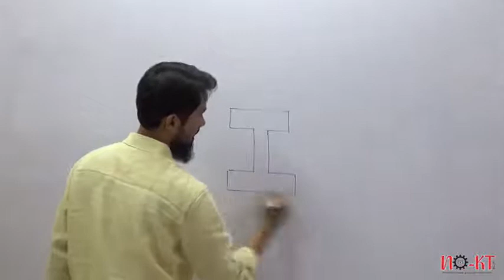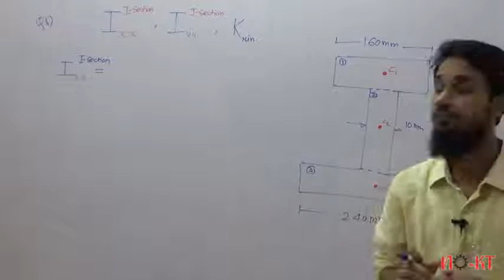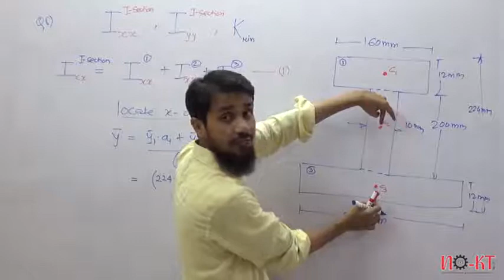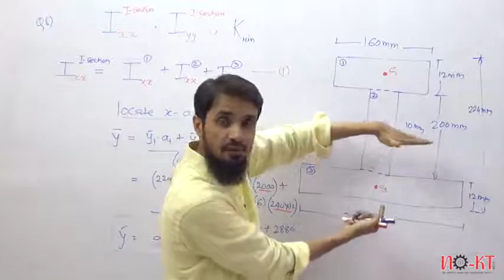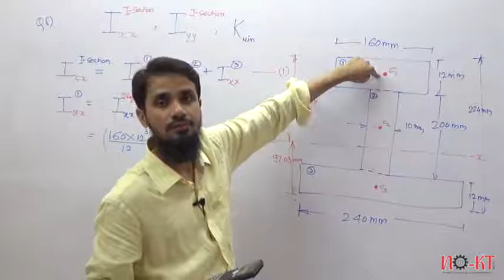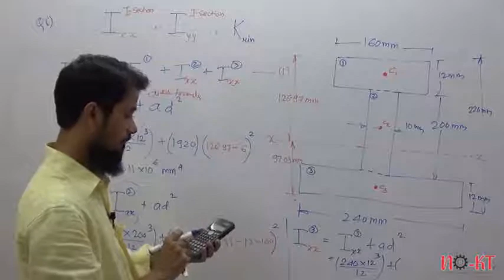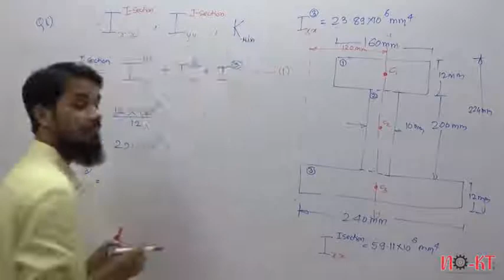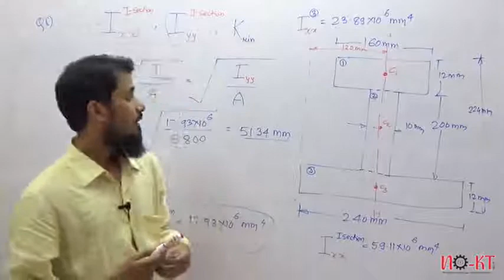MSBTE DIPLOMA SOM Lecture 16 Moment of Inertia